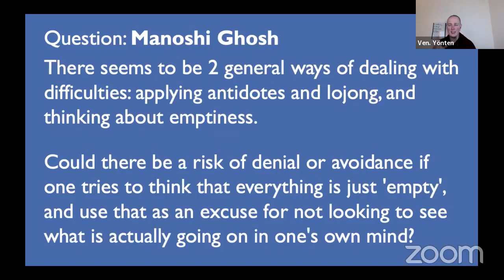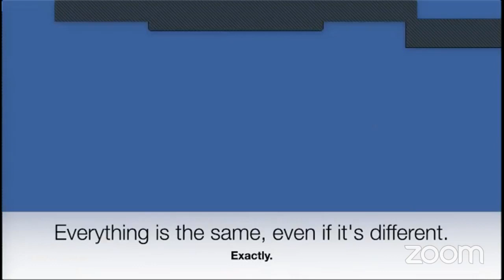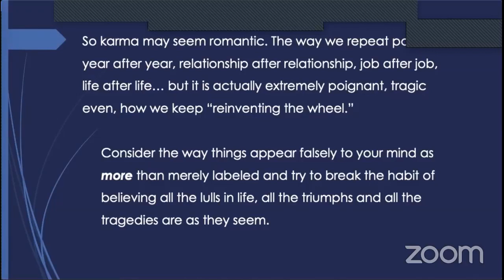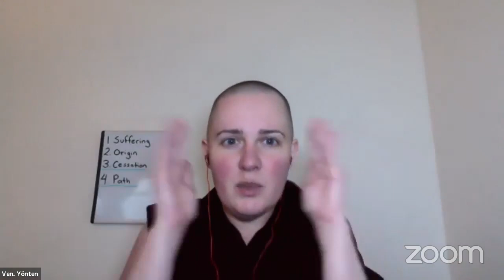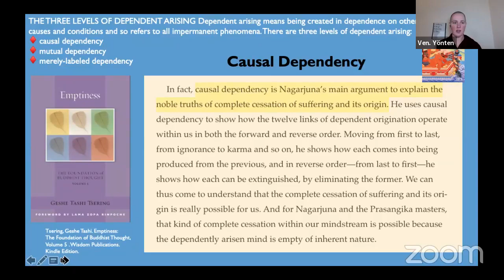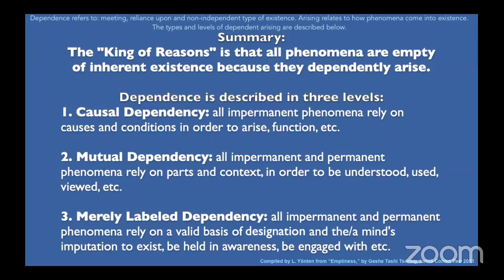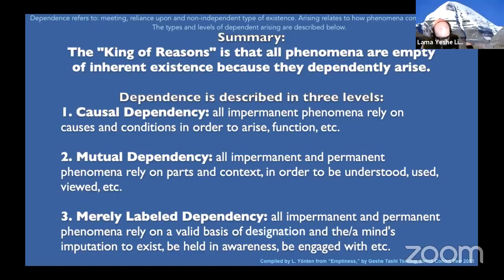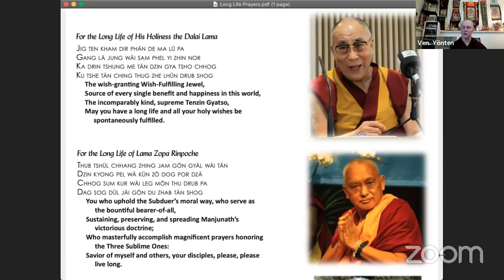Karma and Reality with Venerable Yönten - 2021-05-16 Session 4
How does karma affect reality? What is karma? We know something about reality, but with a more accurate understanding of reality, we can protect ourselves from making mistakes and suffering for them. Learn how reality and karma are intertwined. Neither our karma nor our reality is as fixed as they seem. Understand how we can choose our karma, and how we can emerge into a reality that is clean, clear and free.

Venerable Yönten is an American-born Buddhist nun in the Gelug Tibetan tradition who was ordained in 2003, and who is now a fully ordained Bhikshuni/Gelongma in the Dharmaguptaka tradition. We are happy to let you know that Yönten, a very experienced teacher, has kindly agreed to teach at Lama Yeshe Ling for a weekend If you would like to learn more about Venerable Yönten, please take a look at her